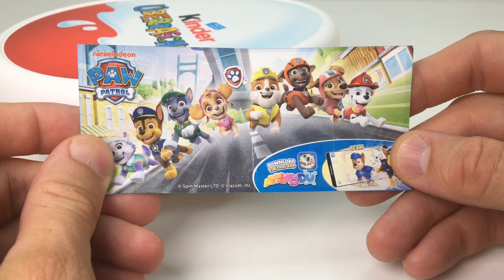Kinder Surprise | Kinder Überraschung| Paw Patrol 2024 | Киндер Сюрприз Щенячий патруль 2024 Полная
Kinder Surprise | Kinder Überraschung| Paw Patrol 2024 | Киндер Сюрприз Щенячий патруль 2024 Полная Коллекция 2024